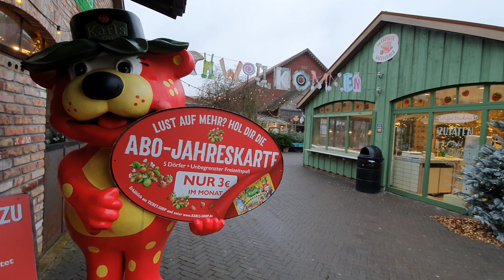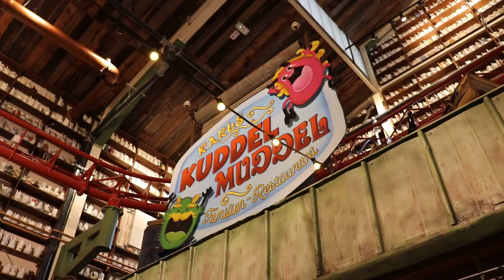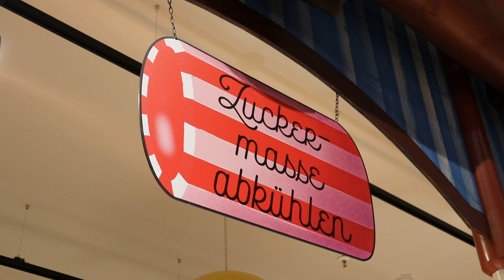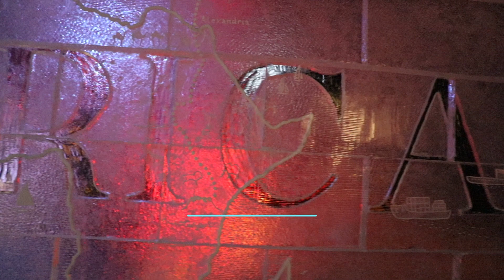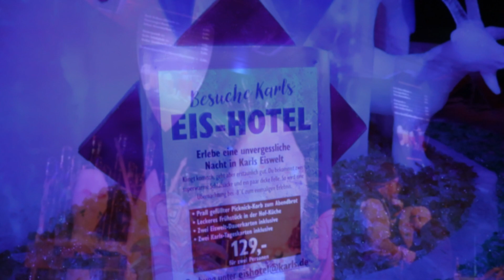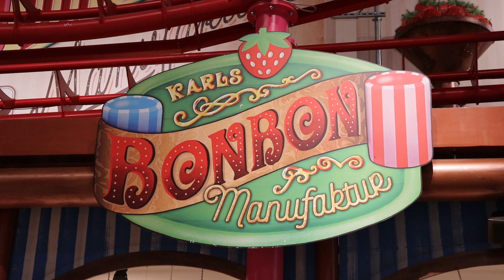Eröffnung Bonbon-Land & 17. Eiswelt Karls Erlebnis-Dorf Rövershagen - Testefreizeitparks TV Folge 27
In Folge 27 von Testefreizeitparks TV nehmen wir Euch mit zur Eröffnung des neuen Bonbon-Land und der 17. Eiswelt im Karls Erlebnis-Dorf Rövershagen.